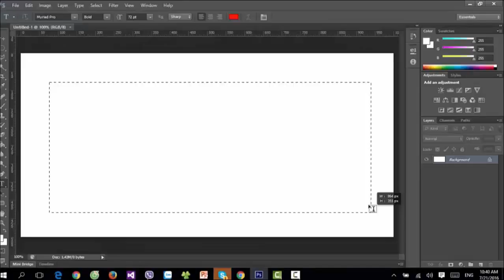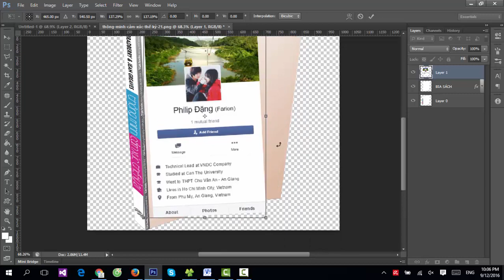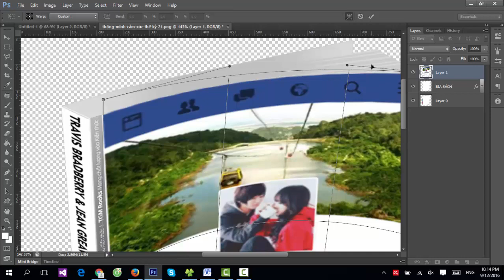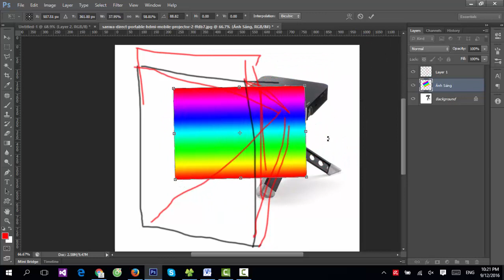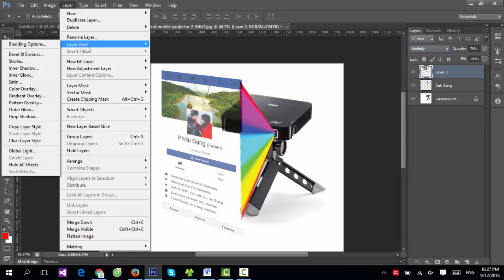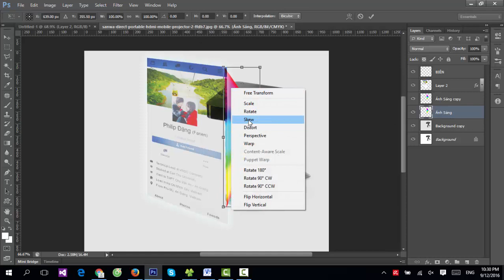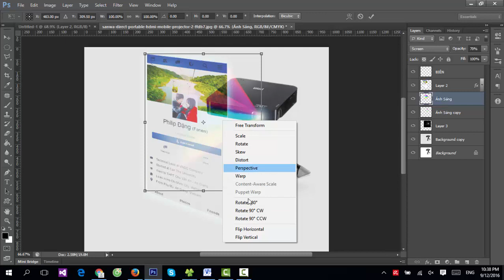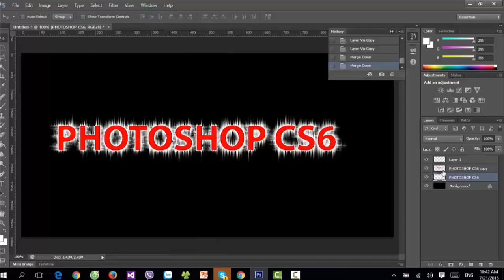Thực hành Photoshop CS6 | Áp profile facebook lên sách hoặc kiểu máy chiếu lên không khí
Hướng dẫn thực hành Photoshop CS6. Biến ảnh chụp trang cá nhân facebook thành hình ảnh máy chiếu trong không khí như trong IRON MEN hoặc áp vào bìa sách, toàn nhà cao tầng.

► LINK TẢI CÁC FILES ẢNH VÍ DỤ MẪU TRONG VIDEO